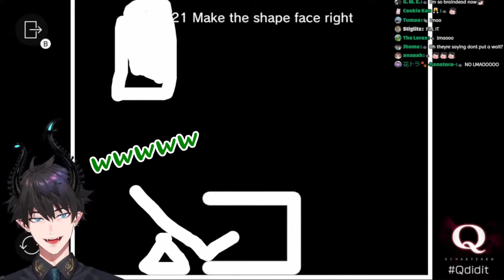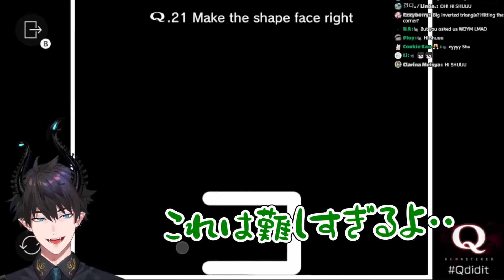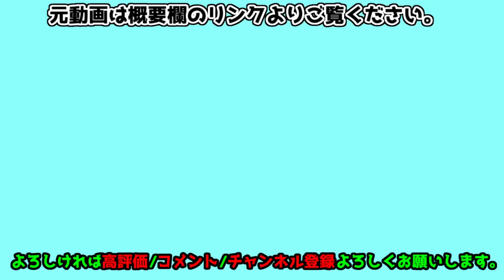【Q REMASTERED】難問に苦戦するレンゾットに裏技(？)を教える闇ノシュウ【shuyamino /renzotto /日本語字幕】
にじさんじ関連の切り抜き動画を不定期でUPしています。

Qリマスタードの配信めちゃくちゃ面白いですよね！
他のENの子もやってたからまた切りぬきたいです。

後輩に的確（？）なアドバイスをするシュウよきです。

誤訳等がありましたら、
コメント欄よりやさしく教えていただけるとうれしいです。

少しでも元動画の良さが伝われば幸いです。
元動画は見所満載でしたので、是非ご覧ください。

いただけるようになりました。本当にありがとうございます。
編集技術はまだまだですが、今後頑張っていきますので、